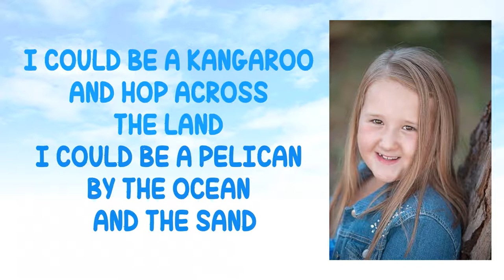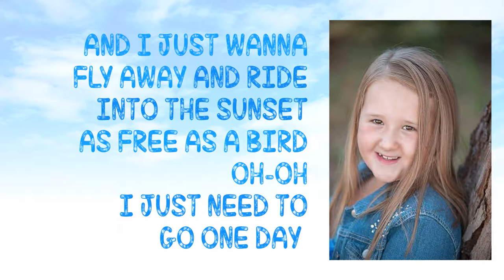IN THE AIR Maddelyn Ravanelli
8 year old Maddie has written and recorded her very own original song "In The Air" - what an AMAZING EFFORT!

MUSIC Sing it Play it LOVE it!